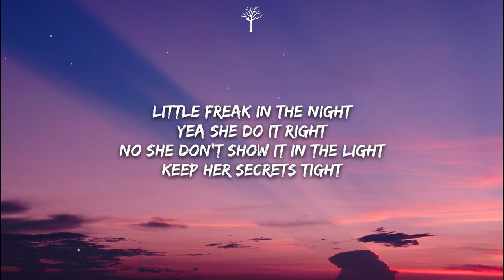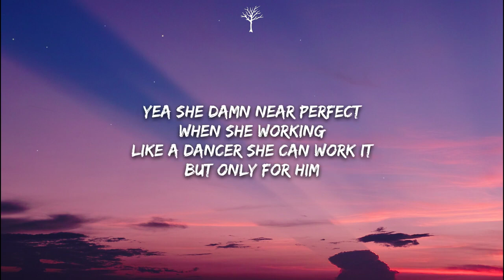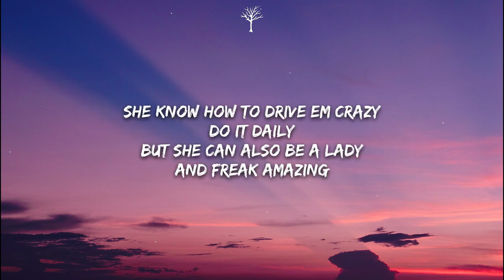Bryce Savage Ghost Lyrics